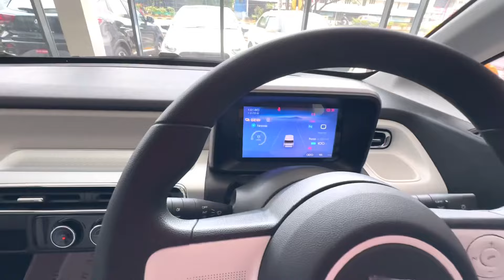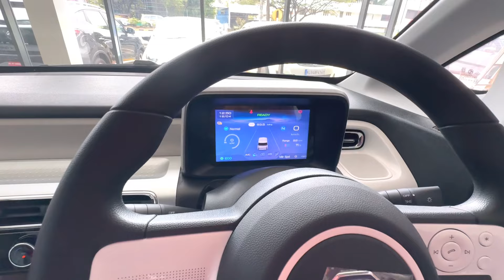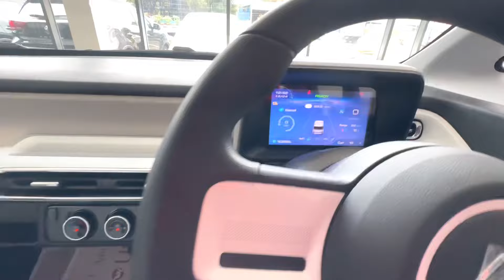MG Comet EV Base Model @ 7,86 Lakhs | പെർഫെക്ട് സിറ്റി കാർ നോക്കുന്നവർക്ക് വേണ്ടി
Morris Garages Comet EV Executive variant review | MG comet Base model Executive variant

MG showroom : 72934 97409